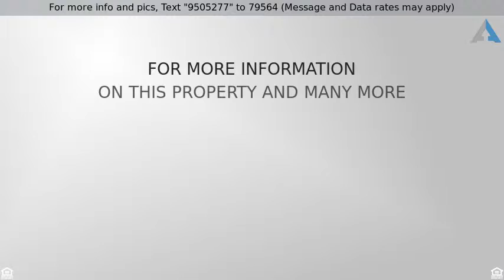Priced at $219,900 - 910 Harbor Town Drive, ELGIN, IL 60123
WOW! Beautifully home in tree lined neighborhood i

WOW! Beautifully home in tree lined neighborhood in Elgin. Open & airy floor plan. Kitchen & family room overlook large  deck to large fenced backyard. Master bedroom with private bath.  3 levels of living space for everyone!  Do yourself a favor and explore all the possibilities of this affordable home.